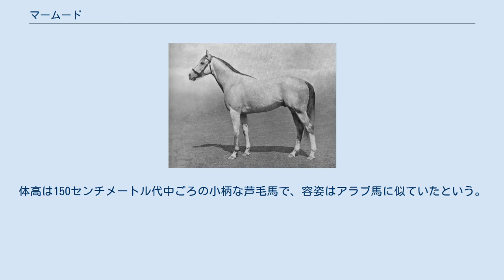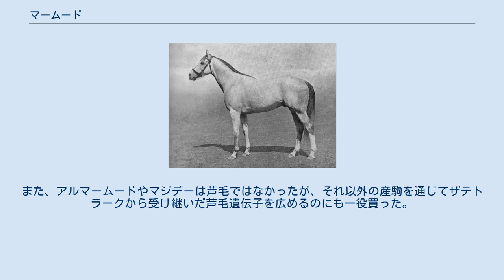マームード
マームード (Mahmoud) は、フランスで生まれイギリスで調教された競走馬。
近親にはナスルーラ、ミゴリなどがいる。
体高は150センチメートル代中ごろの小柄な芦毛馬で、容姿はアラブ馬に似ていたという。
 フランスでのセリで売りに出されたが値が付かず、主取りになりアーガー・ハーン3世の持ち馬としてイギリスで走ることになる。
現役時代は1936年のエプソムダービーをレコードで優勝するなど活躍した。
芦毛馬の優勝はエプソムダービー史上3頭目であった。
ほかにリッチモンドステークス、シャンペンステークスなどに優勝、2000ギニーは2着、セントレジャーステークスでも3着に入っている。
 引退後は第二次世界大戦の影響もあり、84000ドルでコーネリアス・ヴァンダービルト・ホイットニーに購入され、レキシントンファームで種牡馬入りした。
種牡馬成績も素晴らしく1946年アメリカ種牡馬チャンピオンに輝くなど成功、ステークス優勝馬だけでも63頭に達し、1957年にはチャンピオンブルードメアサイアーの座にもついている。
 マジデー（アイリッシュオークス、アイリッシュ1000ギニー）、オイルキャピトルら産駒の活躍も大きかったが、娘を通じての後世への影響も小さくなく、マジデーはギャラントマンを産み、アルマームードはノーザンダンサーの母ナタルマ、ヘイローの母コスマーを産んだ。
また、アルマームードやマジデーは芦毛ではなかったが、それ以外の産駒を通じてザテトラークから受け継いだ芦毛遺伝子を広めるのにも一役買った。